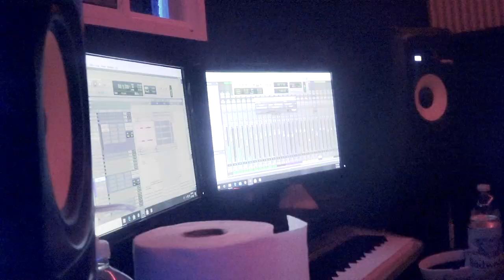4 1 Sheist - Shine (Dir By Dexta Dave)